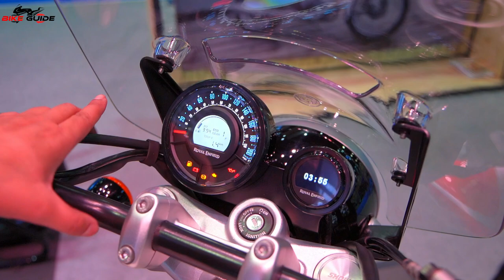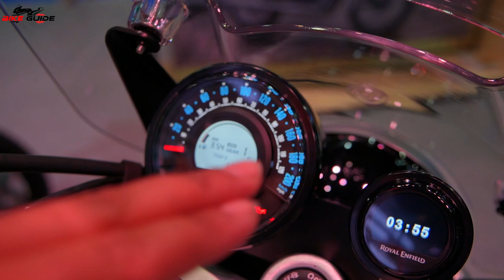New Royal Enfield Super Meteor 650 all details - Price Rs. 4.00 Lakhs ? Meteor 650 Accessories ?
Super Meteor 650 Review Video,
Super Meteor 650 Price in India,
Super Meteor 650 Ride review,
Super Meteor 650 Video,
Super Meteor 650 Launch,
Super Meteor 650 Features,
Super Meteor 650 Suspension,
Royal Enfield Super Meteor 650 Launch,
Best Royal Enfield Bikes,
Best Bikes in India,
New Bikes in India,
Best 650cc Bikes,
Meteor 650,
New Meteor 650,
Royal Enfield Latest Bikes